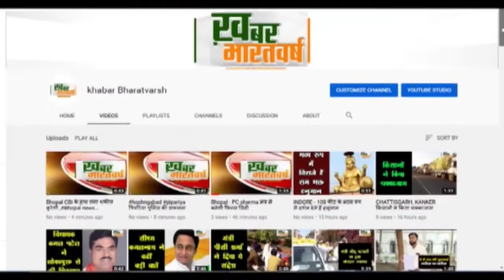गोटेगांव : मां नर्मदा जी के पावन जन्मोत्सव पर झांसी घाट में मां नर्मदा के भक्तों की भीड़ उमड़ी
गोटेगांव (नरसिंहपुर) : गोटेगांव मां नर्मदा जी के पावन जन्मोत्सव एवं जयंती पर झांसी घाट में मां नर्मदा के भक्तों की भीड़ उमड़ी